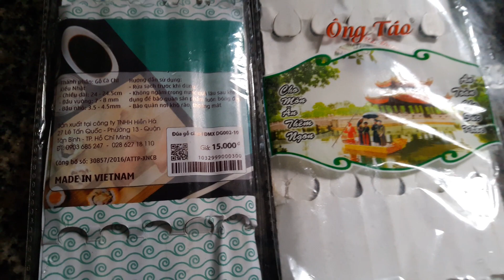cách sử lí đũa trước khi dùng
các ban có biêt  đũa được làm từ gì không , đó là tre ,gỗ ,va một số thành phân khác ? đó gì các bạn